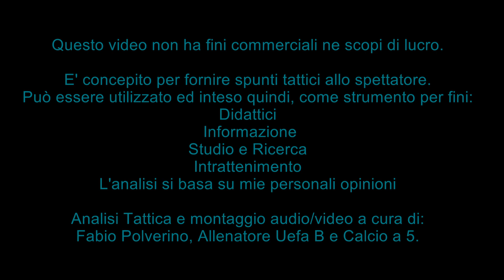Analisi Giappone ai Mondiali Qatar 2022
Quest'oggi ho voluto analizzare il sorprendente Giappone del CT Moriyasu nel contesto della gara contro la Spagna (vinta per 2-1) ai Mondiali di Calcio del Qatar 2022. Le squadre fanno parte del gruppo E con Costa Rica e Germania e la partita rappresenta la terza ed ultima giornata della fase a gironi. Ho analizzato il Giappone nel contesto delle 2 fasi di gioco, le caratteristiche e le strategie adottate per impensierire una delle candidate alla vittoria finale. Analisi Tattica e montaggio audio/video sono a cura di:

Fabio Polverino, Allenatore Uefa B e Calcio a 5.